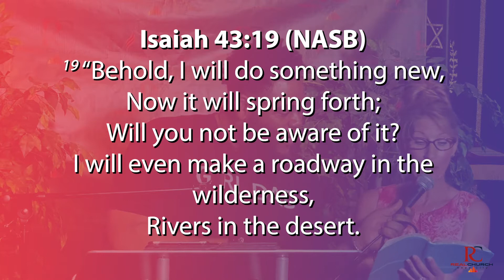7 12 20 The R.E.A.L. Worship Xperience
Welcome to The R.E.A.L. Church, Inc.
Pastor Antonio M. Matthews
Join us for worship every Sunday at 12:00 PM MST/2:00 PM EST and 3:30 PM MST/5:30 EST on facebook and here on YouTube at 3:30 PM MST/5:30 EST.

We need for you to do 3 things:
1.  SHARE our worship experience with your community!
2. LIKE our page and this live stream
3. COMMENT and let us know how the service is blessing you!

Be sure to follow us online at @realchurchhc on Instagram and here on FB. Join our FB group at REAL Talk Moments with REAL Church with Pastor Antonio Matthews and follow Pastor Antonio on Instagram and FaceBook Pastor Antonio M. Matthews.